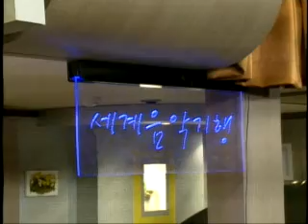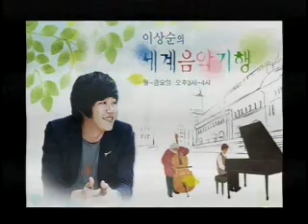110531 Lee Hyori - EBS FM 'Music Travel' Part 1 (Lee Sang Soon DJ)